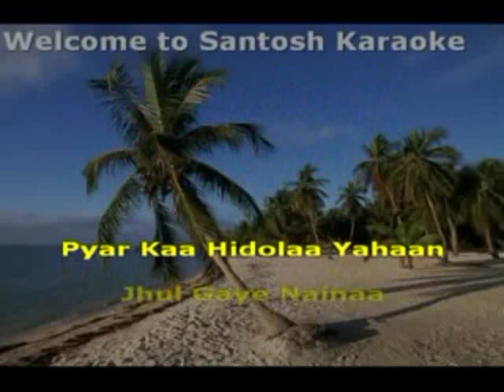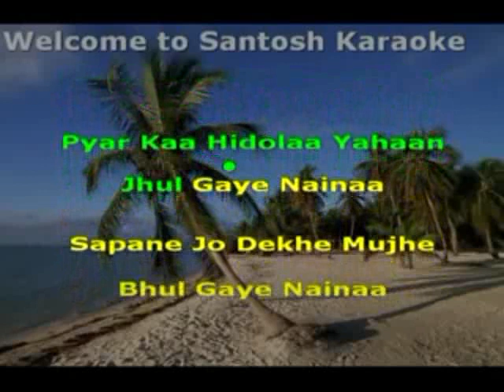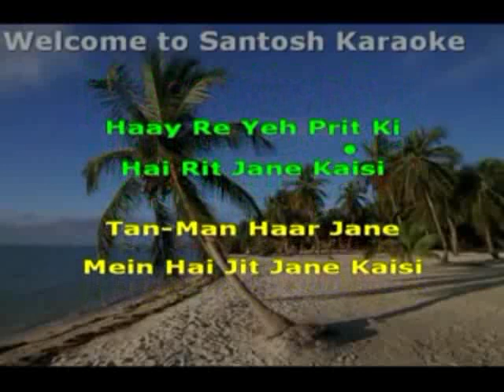999 Mila hai kisi ka -Parakh 1960-Lata Mangeshkar karaoke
999 Mila hai kisi ka
Movie/Album:  Parakh 1960